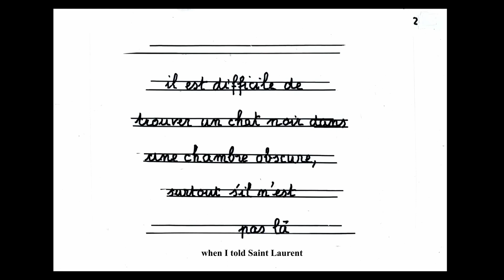Cannes 2023 Reviews: Short Films | Strange Way of Life, Godard's Phony Wars, The Daughters of Fire.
Cannes reviews are back, baby! This year we're going to review almost every section, starting with the short films.

0:00 Intro
1:08 Strange Way of Life by Pedro Almodóvar
2:32 The Daughters of Fire by Pedro Costa
3:29 Phony Wars by Jean-Luc Godard
5:03 Outro